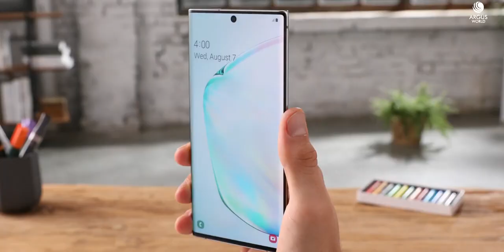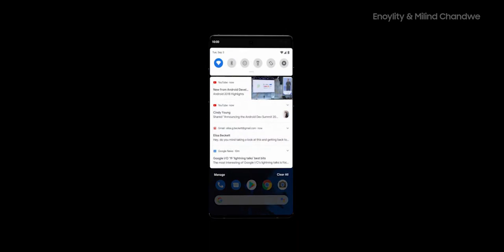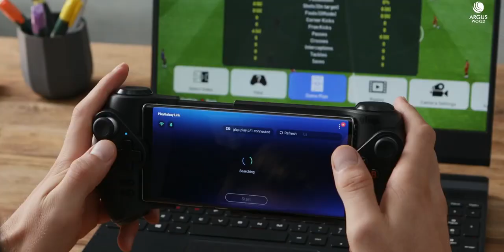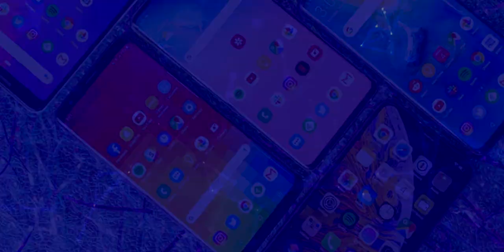Samsung Galaxy Note 20 y Note 20 ULTRA ¡Se FILTRAN TODAS LAS CARACTERÍSTICAS y PRECIOS!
Ultimas filtraciones y rumores sobre los Samsung Galaxy Note 20 y Note 20 Ultra, celulares que serán unas completas bestias en el apartado de los juegos, gracias a la posible colaboración de Samsung junto a Microsoft.